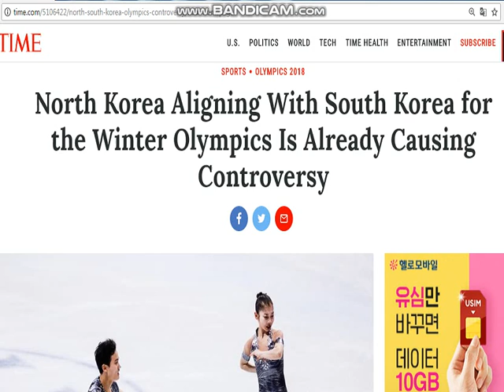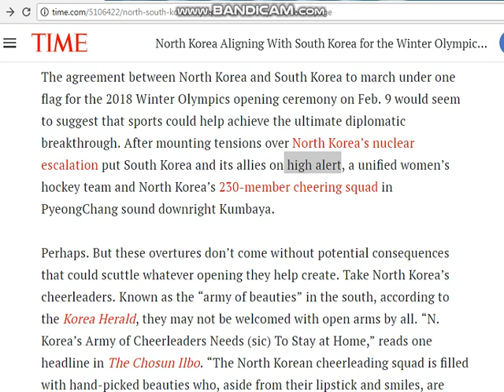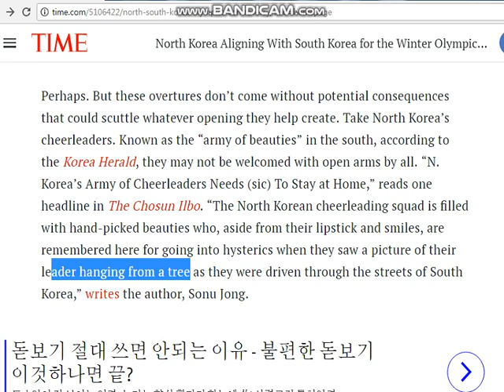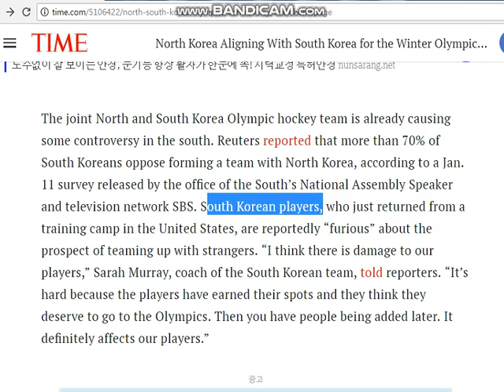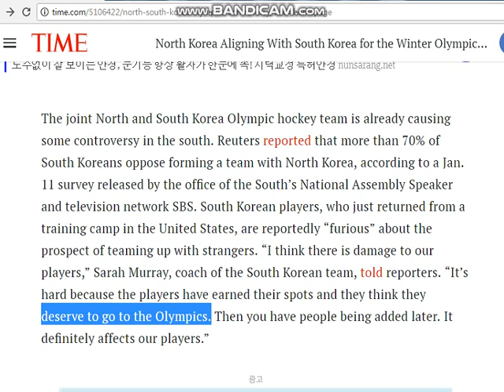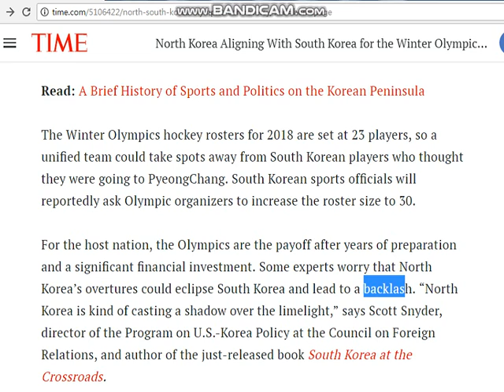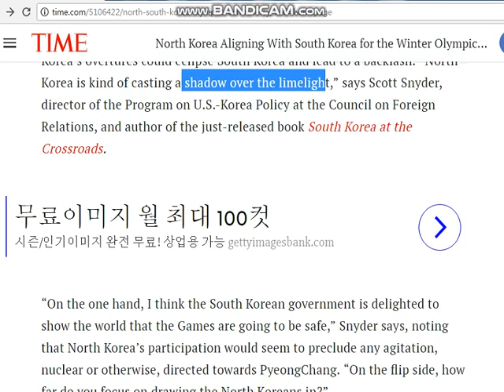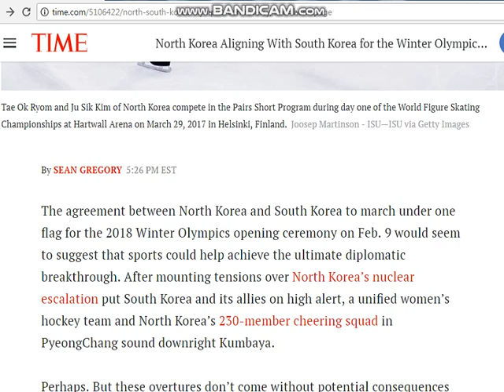성원근의 영어신문 116편 평창 하기 남북단일팀만들려고 하니 이미 불협화음과 심각한 문제점이 발견된다.